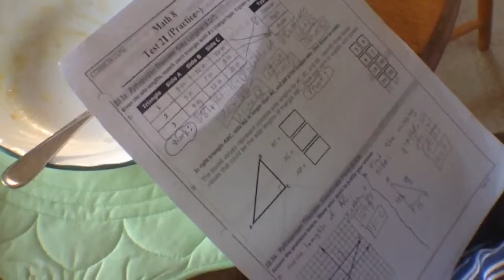My Life in Three Days - El chapped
Hey y'all back again with the three day clogs :) enjoy .

CAMERA GEAR MY DUDES!
Lumix G7
Lens

~ my handles ~
TW: @NickAsahan